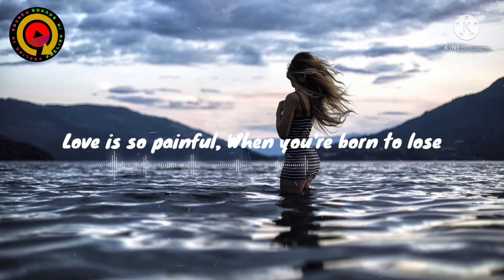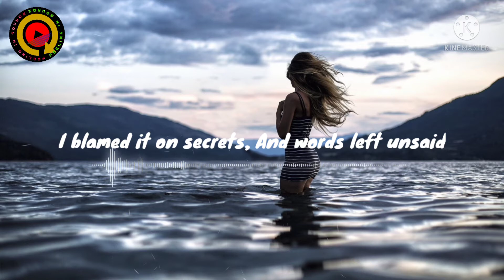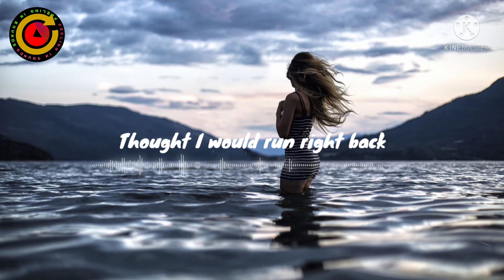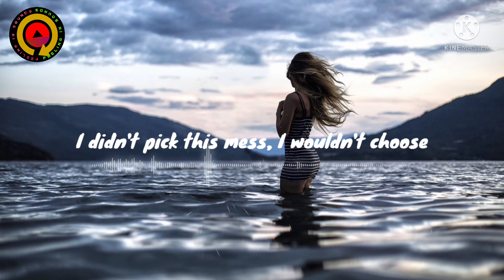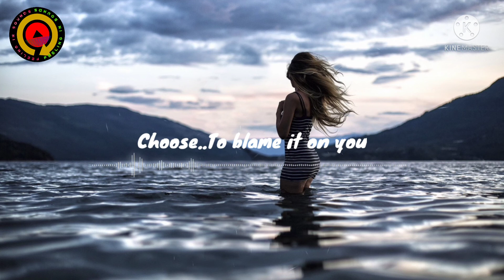Blame - Grace Carter, Jacob Banks (Lyrics Video)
Grace Carter

Jacob Banks

Lyrics

I blamed it on heartache
I blamed it on you
I blamed it on mistakes
And your empty truth
Now I can't even wade in the water
I'm in too deep to move

Love is so painful
When you're born to lose
I wasn't looking for another
But I can't help but wonder

It was a one-way track
Why don't you love me back?
Why'd your temptation crack, over the truth?
You thought you could fill the gaps
Thought I would run right back
I didn't pick this mess, I wouldn't choose
To blame it on you

I blamed it on secrets
And words left unsaid
I blamed it on weakness
And the voice in my head
Scared to be left in the shadows
I'm overtaken by fear

When you're not here
And I wasn't looking for another

I'm all in my feelings, I'm so vulnerable
Got so many questions 'bout all of the wrong I do
Oh, I do

One-way track
Love me back
Fill the gaps
Choose

Thank you for Lyrics

Picture